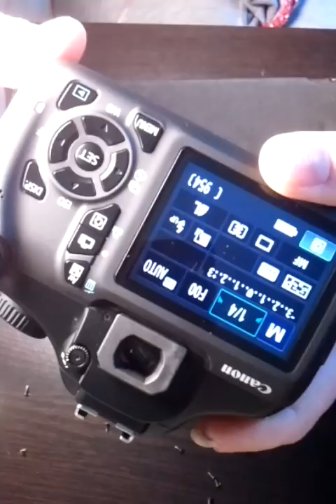#001 Repair Canon EOS 1100D (Rebel T3) - SD Card Replacement for Error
A small guide on how to change the memory card reader part
sorry for the bad quality, it's my first video of this kind

piccola guida - come fare per cambiare la scheda del lettore di memoria
CameraRestore is not responsible for property damage or injury incurred as a result of the information contained in this video.  CameraRestore recommends safe practices when working with power tools and electrical equipment, use of lubricants, liquids, expensive electronics, or any other tools or equipment seen or implied in this video.  Due to factors beyond the control of CameraRestore, no information contained in this video shall create any express or implied warranty or guarantee of any particular result.  Any injury, damage or loss that may result from improper use of these tools, equipment, or the information contained in this video is the sole responsibility of the user and not CameraRestore. Only attempt your own repairs if you can accept personal responsibility for the results, whether they are good or bad.